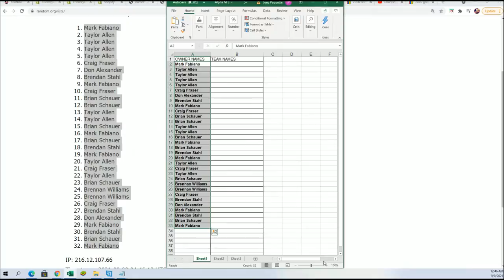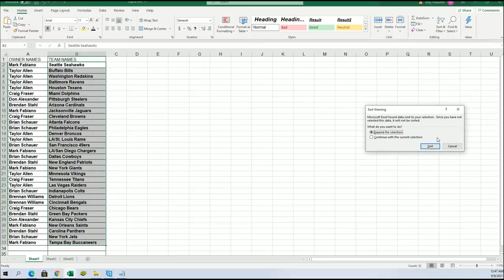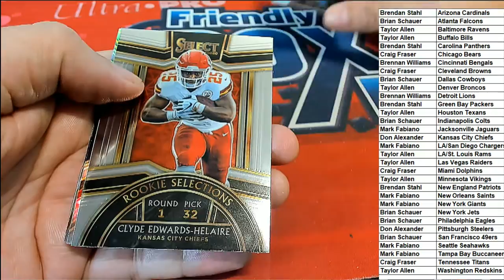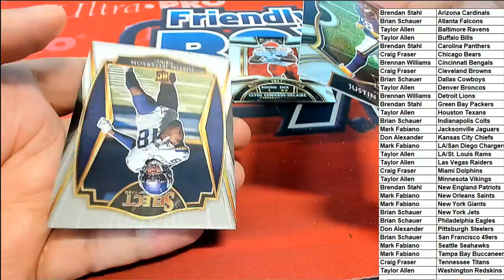2020 Panini Select Football Hobby PACK BREAK ID 20SELECTFBPACKS252